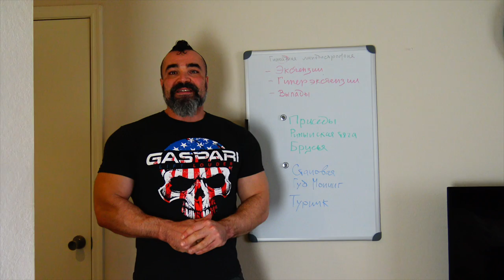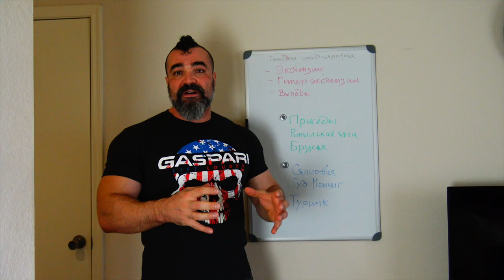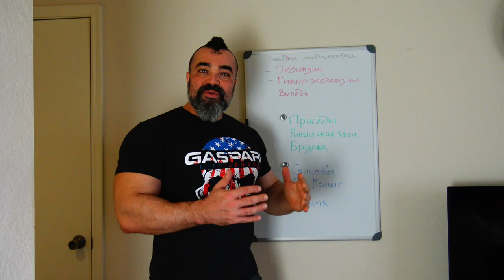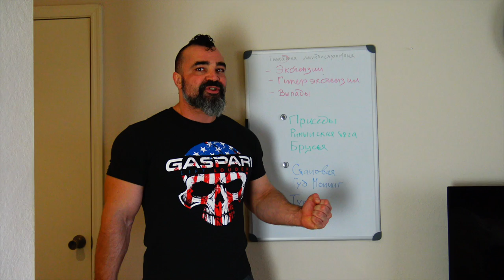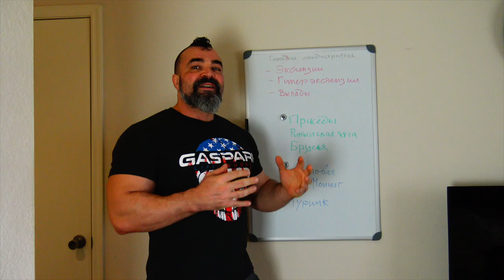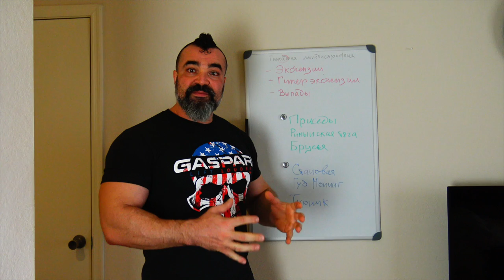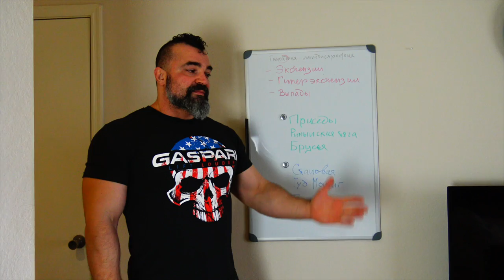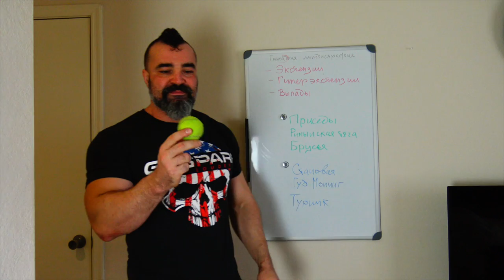ЦЕЛЛЮЛИТ - Часть 1 правила ВОЙНЫ от А до Я - ПИТАНИЕ и ВОССТАНОВЛЕНИЕ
ЦЕЛЛЮЛИТ - Часть 1 правила ВОЙНЫ от А до Я

ДРУЗЬЯ! Перед тем как задать вопрос, проверьте, нет ли на него ответа в моей группе или на моем канале! Также веду платные персональные тренировки и ОНЛАЙН консультации! В любом случае стараюсь ответить всем! ;) егор рубанов, целлюлит, жиросжигания, правила похудения, сон, стресс, жир, правильное похудение, сушка, красивая попа, попка без апельсиновой корки, гиноидная липодистрофия,